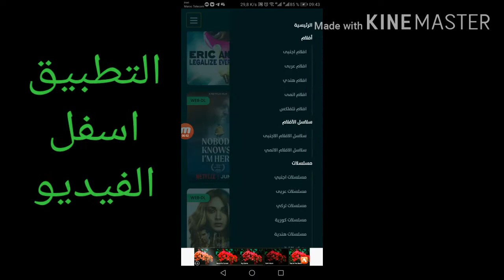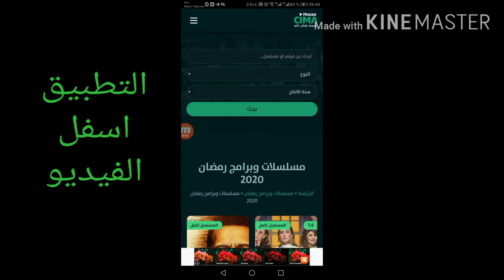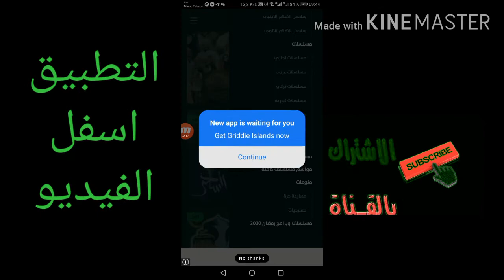أفضل تطبيق لمشاهدة الافلام 2020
رابط التحميل